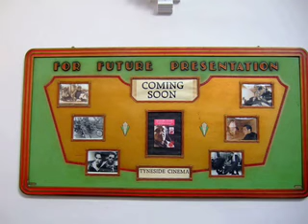My Tyneside Memory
memories of Tyneside Cinema